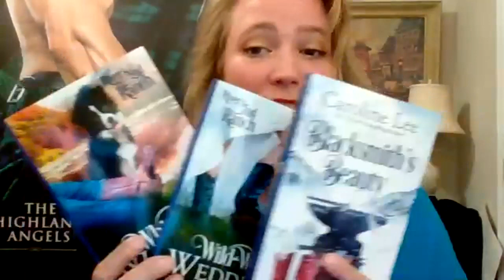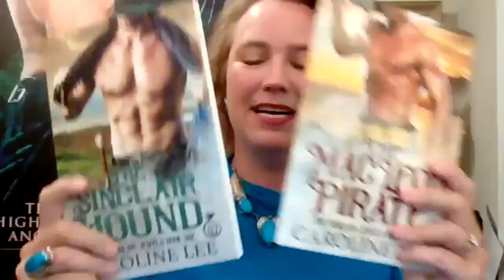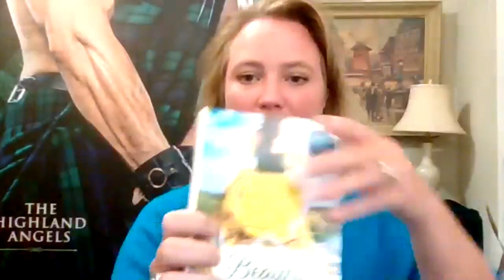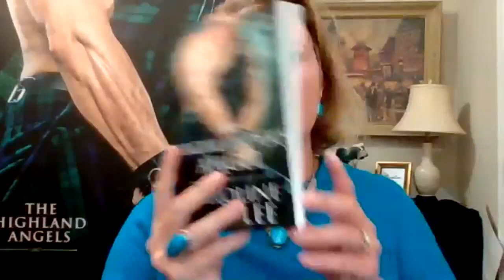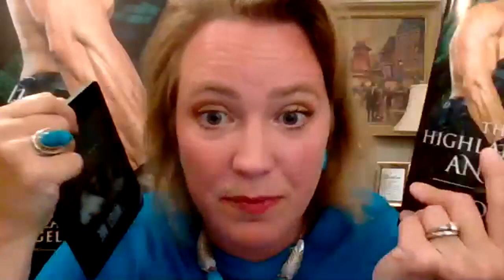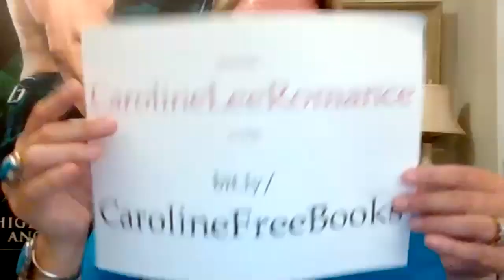Connected: Facts about Fiction with Caroline Lee '03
Join USA Today bestselling romance novelist Caroline Lee '03 discusses the current state of fiction publishing, as well as her path to publication. With 65 published works, Caroline has built her passion into a career, and is looking forward to chatting with you about the possibilities in publishing today!